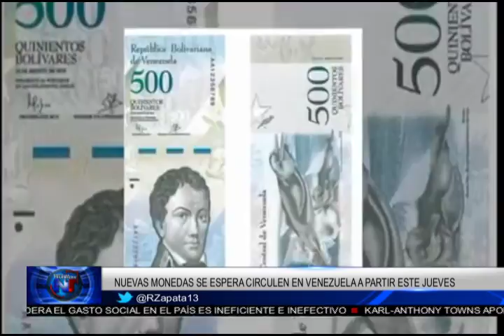Noticias Telemicro Emisión Estelar, 14 diciembre 2016, BLOQUE #2